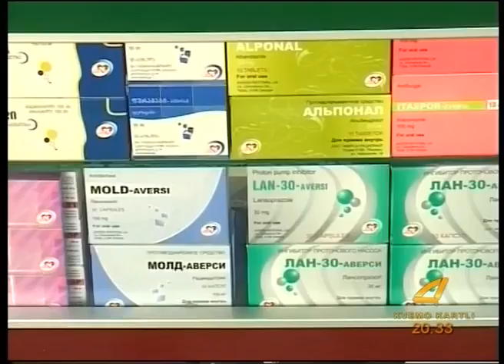მედიკამენტები გაზვირდა 02 02 15